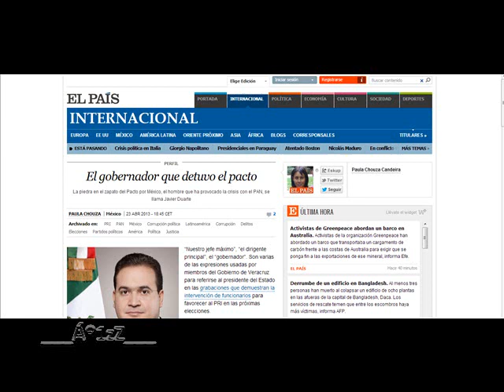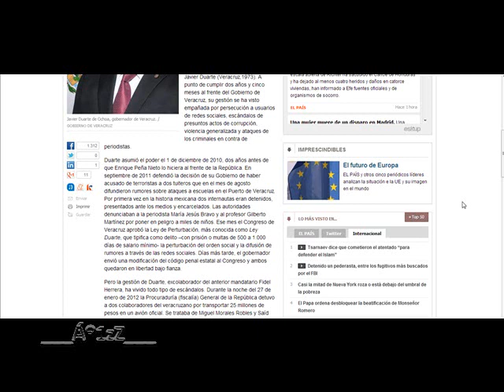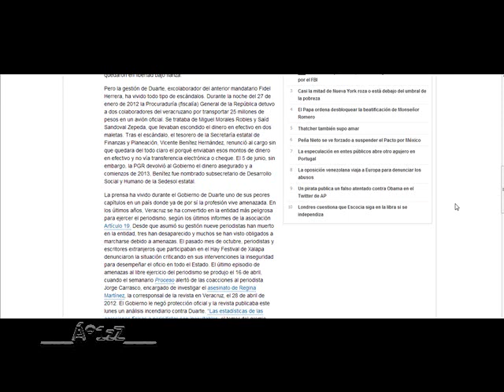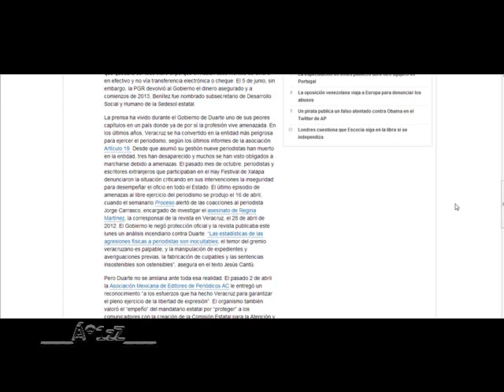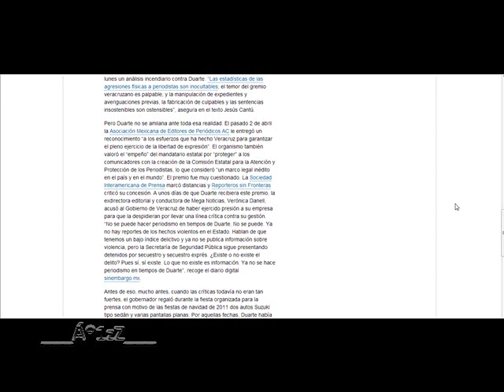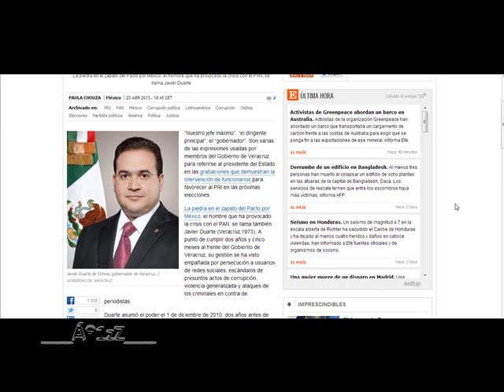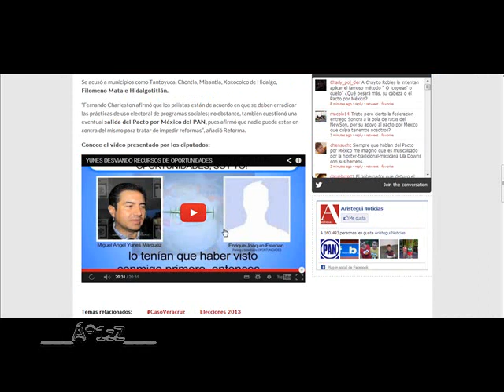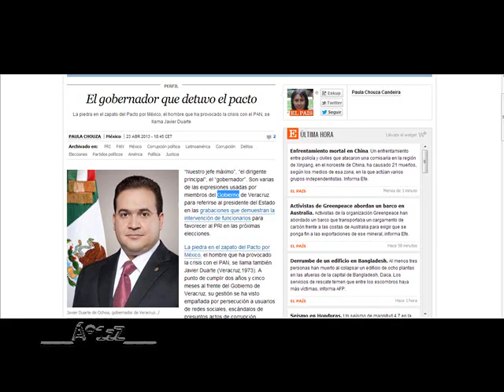Javier Duarte, ejemplo de pésimo gobernador y excelente delincuente.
Súmate a la iniciativa que se de a conocer hoy en la Twitt Cam de Noroña.